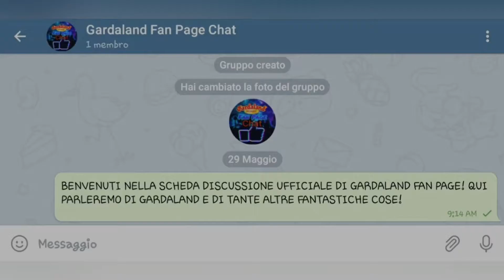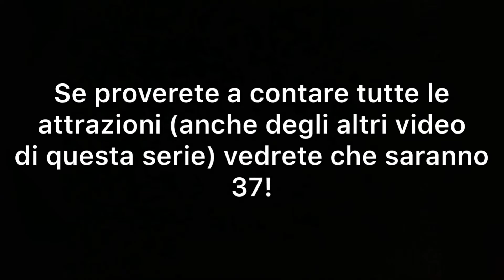Tutte le attrazioni di Gardaland (4 di 4) FANTASY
E siamo giunti al termine di questa fantastica serie!

Unitevi al canale Telegram e al gruppo!

-Gardaland fan page

-Gardaland fan page chat